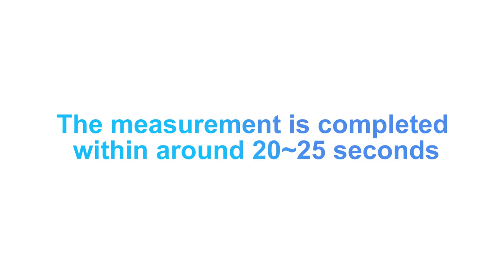Цифровой тонометр Аптечка Tonometer Automatic Ссылка в комментариях/Product link in comments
Монитор артериального давления на руку, оборудование, автоматический профессиональный медицинский портативный тонометр, цифровой тензиометр, монитор сердечного ритма.

Arm Blood Pressure Monitor Equipment Automatic Professional Medical Portable Tonometer Digital Tensiometer Heart Rate Monitor.